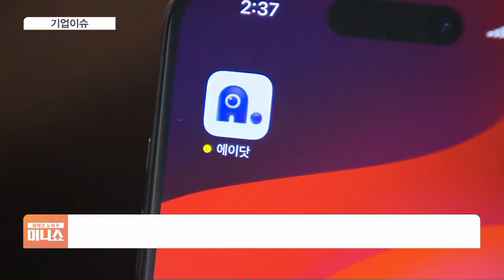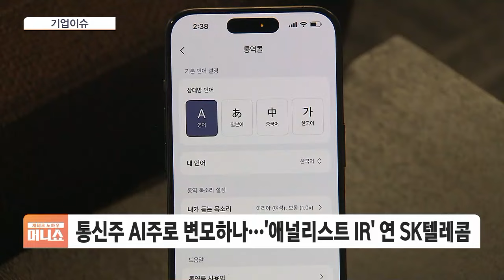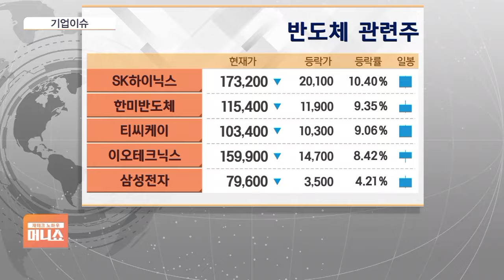[기업이슈] AI주로 변모하고 있는 통신주…약세장에서도 거뜬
지난주 금요일 이슈가 있었던 업종 살펴보는 기업이슈 시간입니다.

지난 금요일에 뉴욕증시가 경기침체 우려로 급락하자 우리 시장도 파랗게 질렸습니다.

코스피는 4년만에 최대 하락폭을 기록했는데요.

하락장 속에서도 그나마 주목받았던 업종들 살펴보겠습니다.